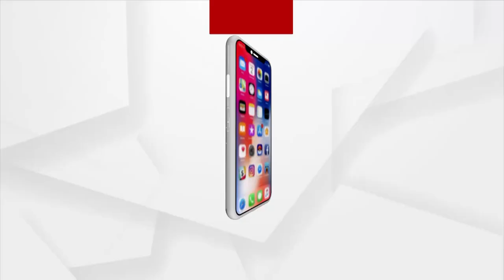Malkangiri: Proper Sanitation System In City Is need Of The Hour